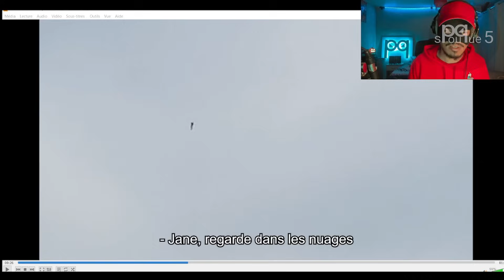Ces 5 vidéos FLIPPANTES vont vous faire STRESSER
Aujourd'hui comme souvent le mercredi, petite compilation de plusieurs vidéos lié au paranormal et venu tout droit des live chaque Lundi soir à 21h sur youtube, au menu plein de choses, comme par exemple les apparitions fantomatiques, les maisons hantées, les chasseurs de fantômes, les créatures et j'en passe !
Pour soutenir la chaîne n'hésitez pas a jeter un oeil au Tipeee
Musique par : Dark Fantasy Studio

0:00 Intro
0:26 Vidéo 1
1:53 Vidéo 2
3:51 Vidéo 3
6:03 Vidéo 4
8:17 Vidéo 5
9:40 Outro